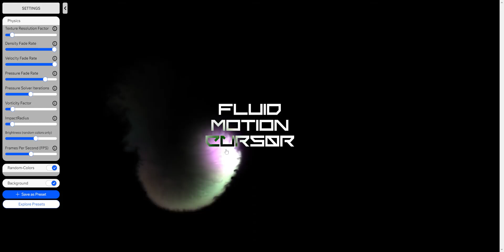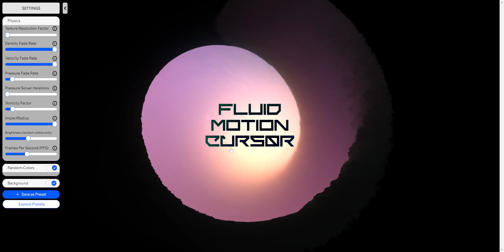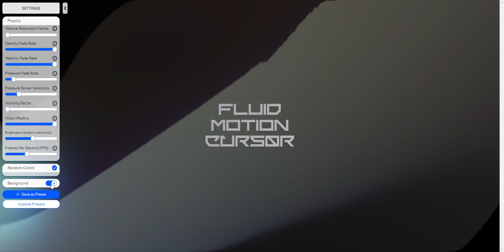Animated Fluid Motion Cursor on WIX App Preview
To see all apps